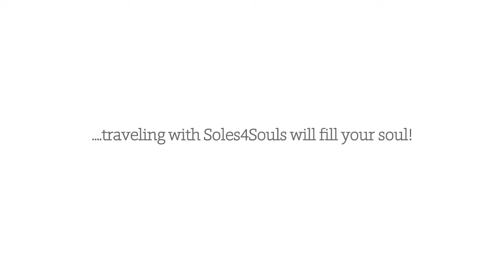Soles4Souls:Meet Our Travel Team:Tiffany Johnson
Tiffany Johnson knew early in life that she had a talent for singing and performing. After graduating from college, she eventually moved to Nashville, Tennessee to pursue a music career. She quickly received a recording contract and has since performed with Christian artists such as Bob Carlisle ("Butterfly Kisses"), Ashley Cleveland, Russ Lee, and Newsong.

Tiffany's first encounter with Soles4Souls was after an unexpected call she received from the organization following a performance at HopePark Church just outside of Nashville. The message expressed an interest in offering her a role helping promote Soles4Souls. She almost didn't return the call fearing that she would be asked to do something other than music. Tiffany later learned that Soles4Souls wanted her to help carry their message to an even larger audience using the gifts she had already developed: singing, songwriting, and speaking. It was a dream come true.

Tiffany travels across the country facilitating shoe distributions, meeting with organizational leaders on behalf of Soles4Souls, and performing at churches, colleges and universities, civic events, and industry gatherings. "My role with Soles4Souls is such a blessing because my passion for music is combined with my commitment to helping people in real ways...like putting shoes on their feet," explains Tiffany.

One experience that stands out for Tiffany is when she gave the shoes off her feet to a girl in Haiti who loved her blue and white gingham sneakers. The little girl asked if she could have them. She wasn't sure if they would fit, but they did. Tiffany knew she had other shoes, but this little girl had never owned a pair of shoes before. It was an easy decision. Tiffany believes everyone has opportunities to change the lives of people. Part of her message is that we must be open to give what we have when the opportunity presents itself; it may be the only chance we have to save a life.

Tiffany is available to speak or perform for your organization or event. She will deliver a passionate message about hope grounded in the heart and soul of the mission of Soles4Souls: to give shoes and hope to those who have been forgotten, overlooked, and pushed aside.